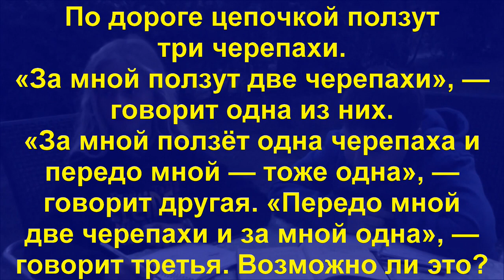Ползут три черепахи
По дороге цепочкой ползут три черепахи. «За мной ползут две черепахи» — говорит одна из них. «За мной ползёт одна черепаха и передо мной — тоже одна» — говорит другая. «Передо мной ползут две черепахи и за мной одна» — говорит третья.
Возможно ли это?